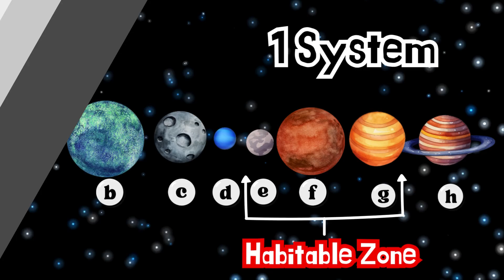Why Aren't We Orbiting a Red Dwarf Star?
In the milky way galaxy, red dwarfs that are the most common stars. Their lifespans are significantly longer than the Sun-like stars.
Many red dwarfs, such as TRAPPIST-1, host Earth-sized planets within their habitable zones, where water could potentially exist.
Given the huge number of red dwarf stars and their potential to host planets in their habitable zones, why are we not orbiting one of them?